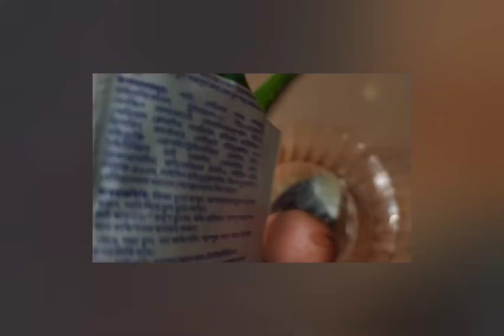@🔥শ্যাম্পুর সাথে ২ টি জিনিস মিশিয়ে লাগাও🔥 চুল হবে সোজা সিল্কি শাইনি/চুল পড়া বন্ধ হবে🔥